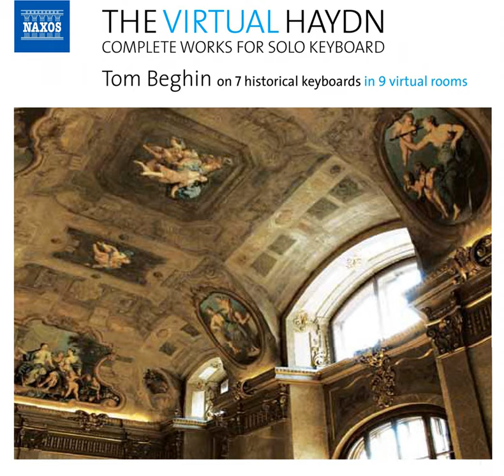Capriccio in G Major, Hob.XVII:1, "Acht Sauschneider mussen sein"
Capriccio in G Major, Hob.XVII:1, "Acht Sauschneider mussen sein" · Tom Beghin

The Virtual Haydn: Complete Works for Solo Keyboard

Artist: Tom Beghin
Composer: Franz Joseph Haydn
Engineer: Doyuen Ko
Engineer: Ryan Miller
Engineer: Jeremy Tusz
Producer: Martha de Francisco